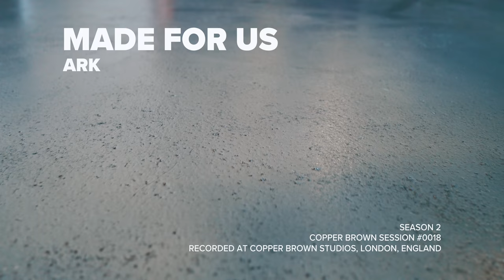ARK - Made For Us | COPPER BROWN SESSION #0018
ARK returns with a raw unplugged version of her debut single 'Made For Us' for Copper Brown Session #0018.

ARK

British artist ARK arrived with her debut single "Made for Us" in November 2017, which garnered much attention and quickly went on to achieve over million plays on streaming services. Her second single "Operator" continues to build on this success and has featured on numerous playlists throughout Europe.

With songs inspired by love, heartache, and time spent in the grey haze of London, ARK writes with honesty, and she isn't afraid to make public what is most personal. The shadowy musical backdrop to her songs provide the perfect setting for her world-weary sigh and powerful falsetto which delivers her rich melodies.

Originally from Hampshire in England, where she grew up surrounded by a diverse range of music, it was at the age of 15 when she discovered Joni Mitchell's 'Blue' that she began writing songs, and hasn't stopped since. ARK's childhood was spent singing and harmonising Motown covers at home with her sisters, attending world music festivals and learning piano from a local eccentric. Her live performance is nothing short of captivating and majestic; a melancholic and immaculate expression of being human.

Copper Brown provides Writing Rooms and Recording Services to labels and publishers as well as being the home of Copper Brown Sessions.

When creating Copper Brown, we threw away the rule book and instead chose to focus on building a studio the way we always imagined it should be. We wanted to build something that was more than just a recording studio, it’s a community.

This meant positioning ourselves on a bustling London high street in a multifaceted building flooded with natural light and a warm relaxed atmosphere.

The perfect creative safe space to instantly transport you to the perfect mind-set to work on your art and we use this amazing space we have to film some of the best new and exciting artists in the UK right now.

Every week we bring you the best of the artists that grace the doors of our humble studios.

VIDEOGRAPHER 》Luke Cutler
EDITOR 》Luke Cutler
COLOUR GRADER 》Luke Cutler

AUDIO
ARTIST 》ARK
TRACKING ENGINEER 》Luke Cutler
MIXING ENGINEER 》David Tither
MASTERING ENGINEER 》David Tither